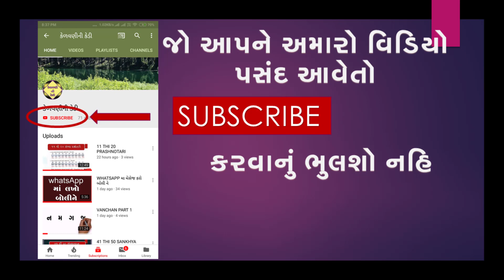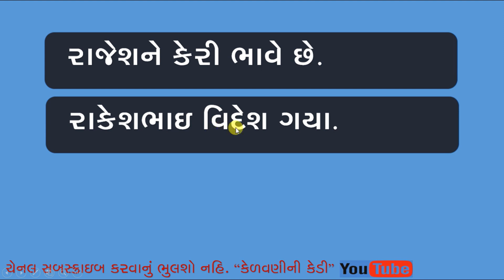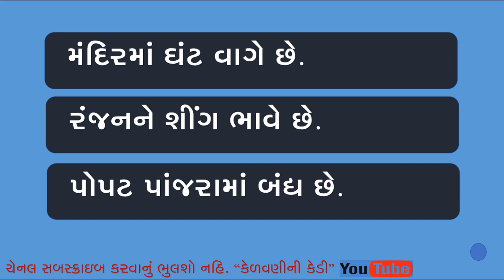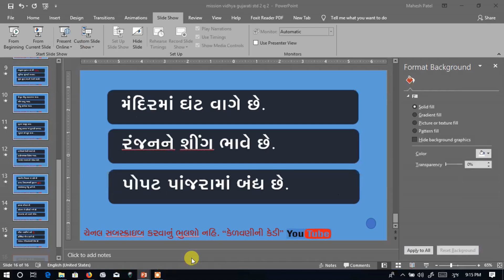MISSION VIDHYA || UPACHARATMAK || STD 2 || GUJARATI || QUESTION - 2 || PART 1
બે કે ત્રણ વખત સંપૂર્ણ વિડિયો બતાવવાથી  બાળક સરળતાથી સમજી શકશે